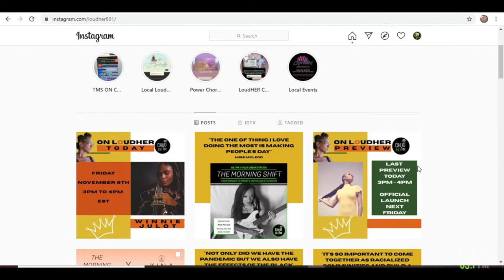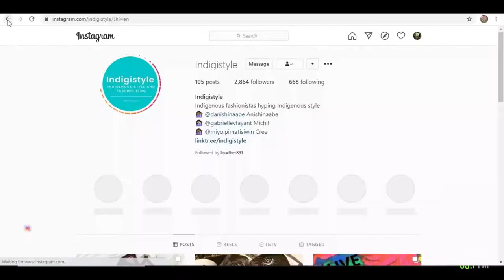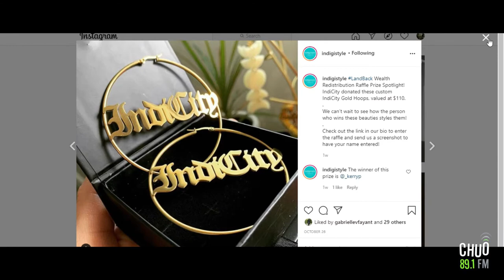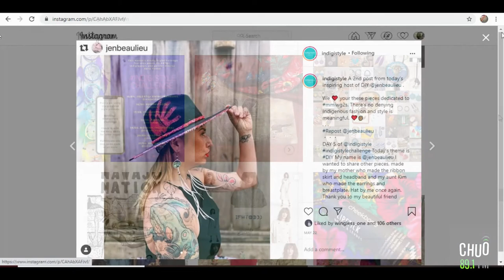Gabrielle Fayant Interview | The Morning Shift | Loudher | CHUO 89.1 FM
Gabrielle Fayant on Loudher with The Morning Shift, Ottawa/Gatineau's source for Hip-Hop and RnB in the morning.

Hosted by uNATy on August 24th 2020

Gabrielle Fayant's ancestry originates from Fishing Lake Metis Settlement, AB but Gabrielle currently lives on the unceded territory of the Algonquin people, in Ottawa, ON.
Gabrielle is an award-winning woman for her work in community, for her dedication to supporting young people and amplifying grassroots efforts. Gabrielle is passionate about cultural resurgence, revitalization and restitution for all Indigenous peoples. Gabrielle is the co-founder and co-CEO of Assembly of Seven Generations (A7G) and the co-blogger of an Indigenous style blog called Indigistyle.

Credits:
Hosted and sound edits: uNATy:

Video Edited by:
Dekka Media Studios:

Follows CHUO on social media for more!